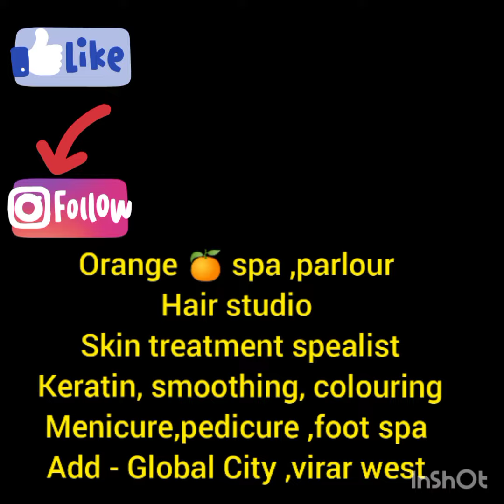orange 🍊 parlour,spa and hair studio . spealist in hair and skin treatment